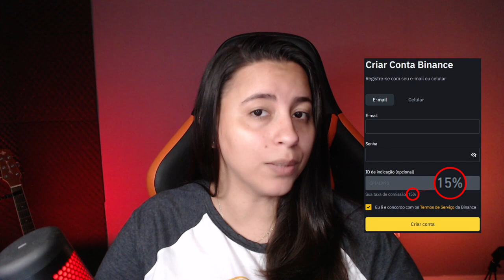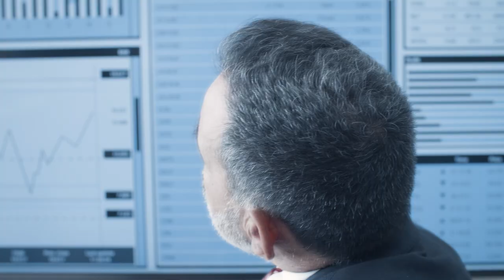SINGAPURA PODE IMPOR LIMITES PARA NEGOCIAÇÕES DE CRIPTOMOEDAS!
O órgão de fiscalização financeira de Singapura, um dos países mais representativos no universo cripto, propôs restrições a negociação de criptomoedas.